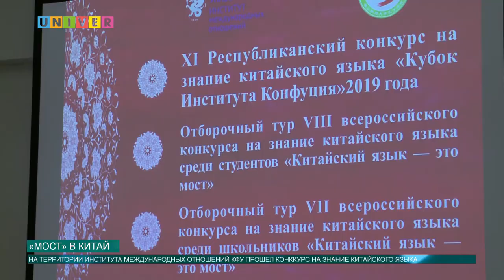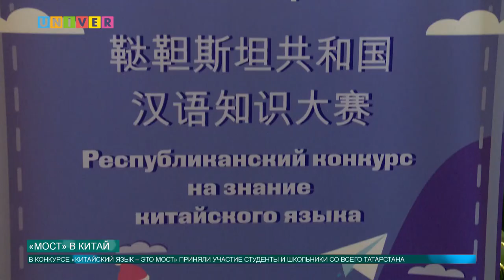Новости КФУ от 02.04.2019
Смотрите в выпуске:

- Для студентов и преподавателей КФУ состоялась лекция председателя Всемирного совета мусульманских сообществ

- Заседание Президиума Всероссийской общественной организации «Ассоциации учителей истории и обществознания» в КФУ

- Серия мастер-классов в шоу-руме Высшей школы журналистики и медиакоммуникаций КФУ